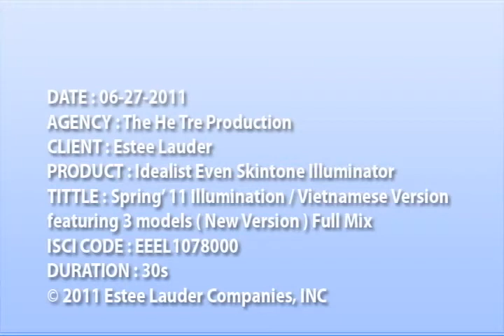Estée Lauder Idealist Even Skin Tone Illuminator - Vietnamese